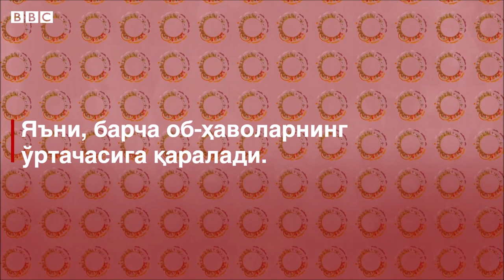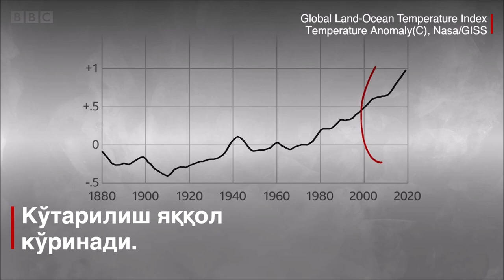Дунё: Об-ҳаво билан иқлимнинг фарқи нимада? - BBC News O'zbek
Бугун дунёнинг кўплаб олимлари иқлим ўзгаришига Ер сайёрасининг ўртача ҳарорати кўтарилиб бораётгани сабаб бўлаяпти деб ишонишади.

Шунинг учун об-ҳаво нима ва иқлим нима, фарқини билиб олиш муҳим, дейишади.